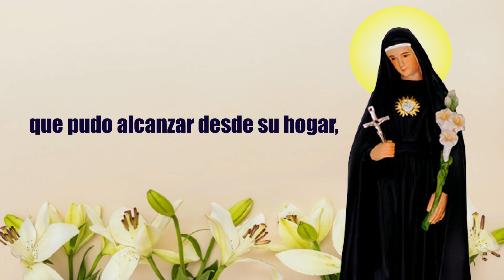MARIANA, OFRENDA Y SACRIFICIO Juan Morales Montero/NuevoTrigo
CANCIÓN a Santa Mariana de Jesús.